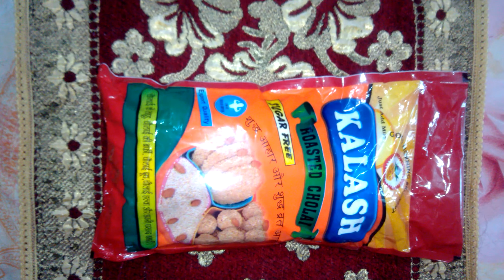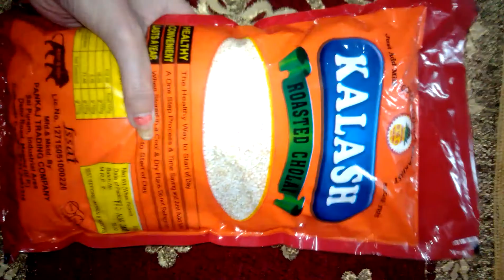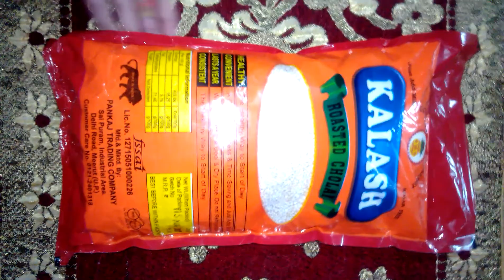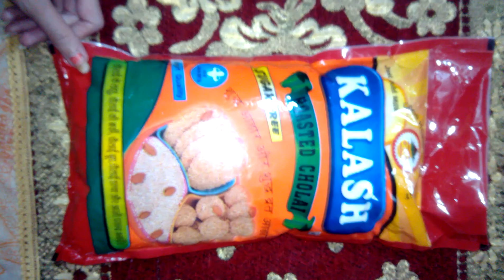Roasted Ramdana for Fast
Ramdana for fasting || roasted ramdana || janmashtami special

Buy Link --
NIMBARK Organic Amaranth Seeds, 250 g

NutroActive Amaranth Whole Natural Grains (Rajgira), 340g

Visit my Amazon.in Store and enjoy shopping 🛍 Amazon store link 👇